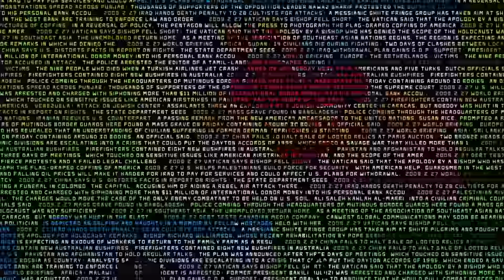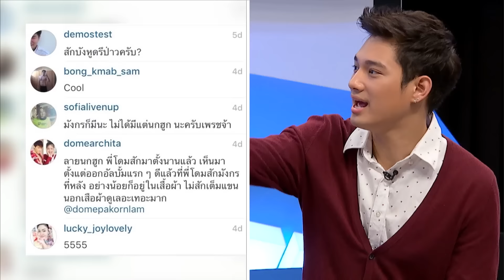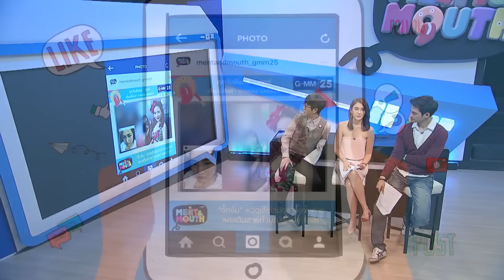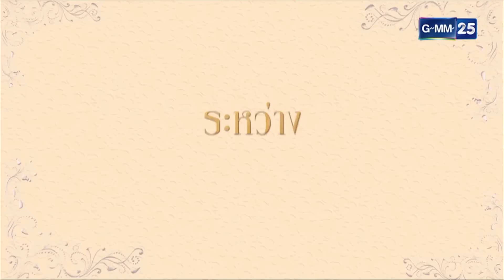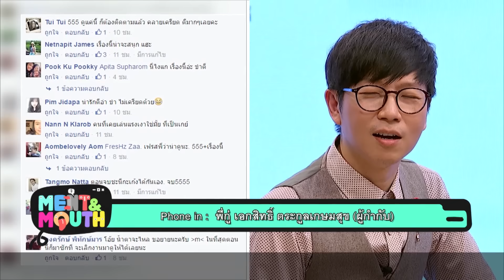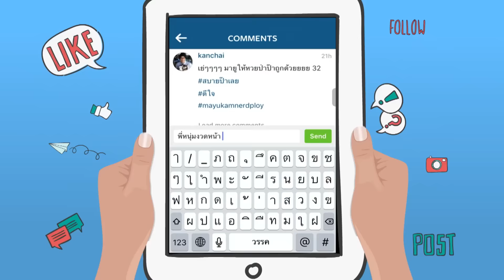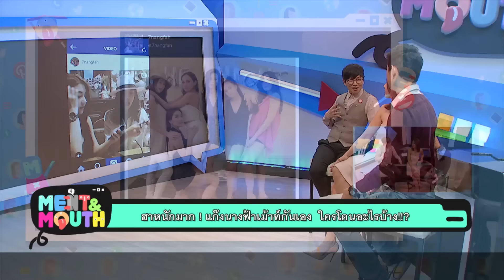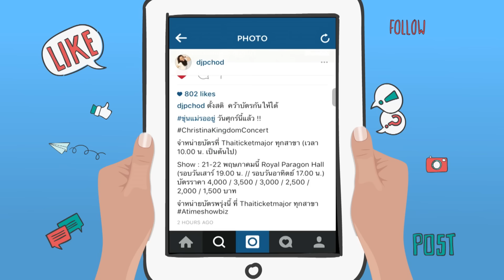MENT & MOUTH กับแขกรับเชิญพิเศษ ป๊อบ & ท็อป Love Songs Love Stories เพลง ลงเอย วันที่ 17 มีนาคม 2559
กับ 4 พิธีกรสุดแซ่บ!  เป้ วิศวะ, นาเดีย โสณกุล, ปาล์ม ศุภชัย และ ปุ๊กกี้ ปวีณ์นุช